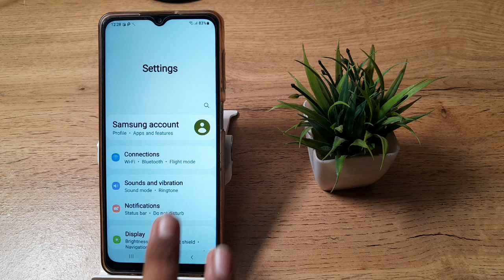how to off floating notification in Samsung Galaxy f12